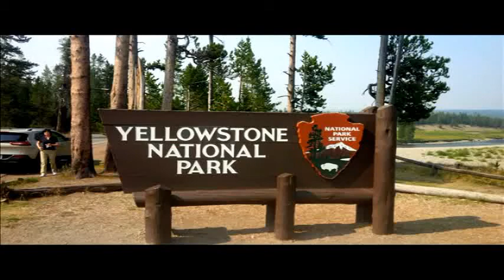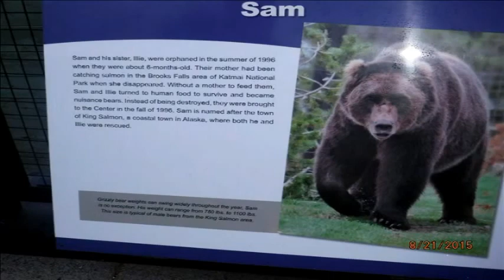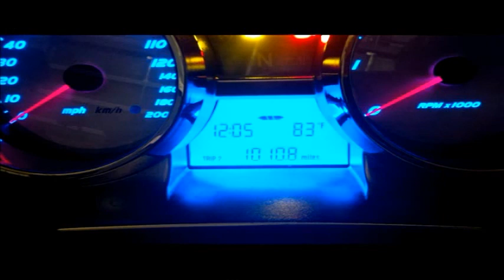Fox Pointe Riders Yellowstone 2015